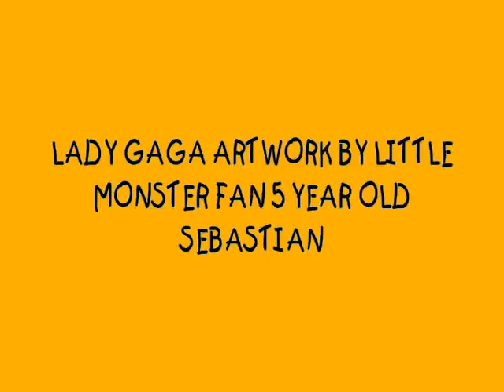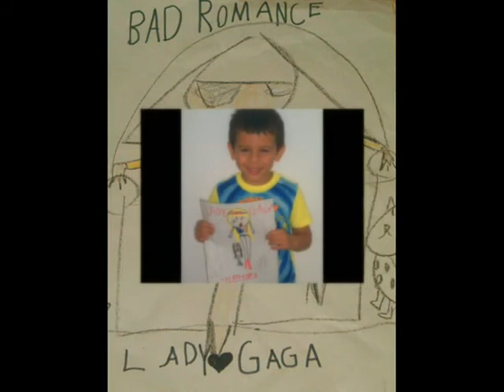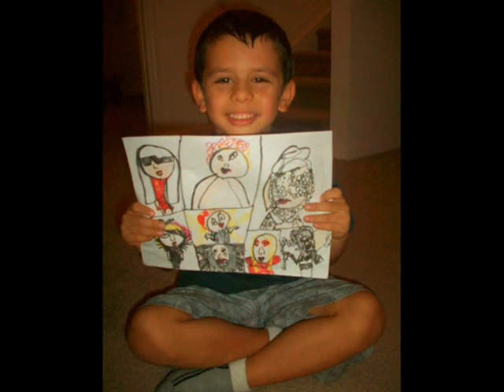Amy Barbera's 5 Year Old Nephew Sebastian's Cute LADY GAGA Artwork Video! It Is Precious!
Amy Barbera's precious 5 year old nephew SEBASTIAN is the CUTEST little artist in the world & he just LOVES  to draw pictures of LADY GAGA ! Sebastian LOVES LADY GAGA so much! In his CUTE video you will see him talking to LADY GAGA & You will see his adorable slideshow of his LADY GAGA artwork! You will also hear a LADY GAGA dance remix by DJ Mikeld in the background! Amy is praying that LADY GAGA watches Sebastian's precious video! Amy knows it will make her SMILE and it will make you SMILE too!!:))